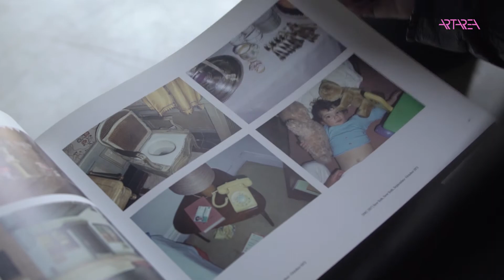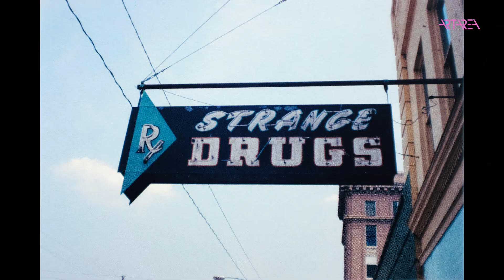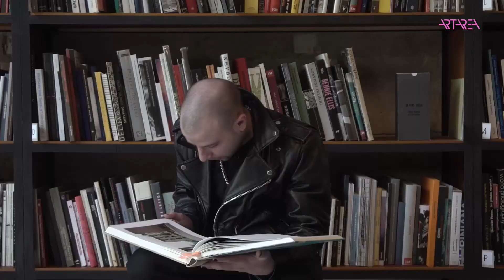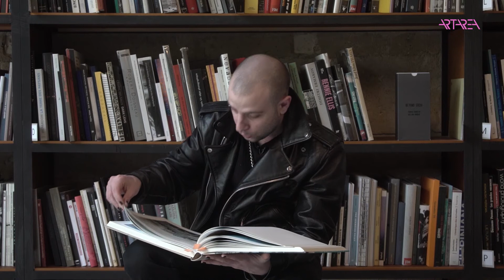1001 ფოტოწიგნი #23 - გიორგი ნებიერიძე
1001 ფოტოწიგნი #23 - გიორგი ნებიერიძე - Stephen Shore